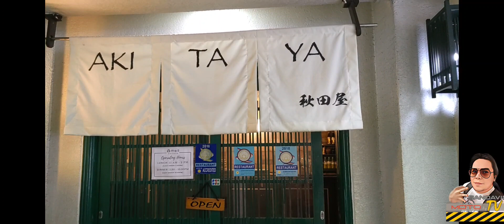AKITAYA JAPANES Restaurant sandavidmototv akitaya japanes restaurant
AKITAYA JAPANES RESTAURANT
Mile Long Building, Amorsolo Street, Legazpi Village, Makati, Metro Manila